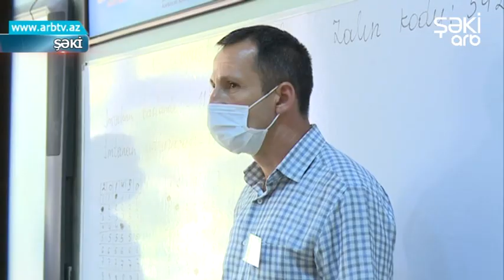II ve III ixtisas qruplari uchun qebul imtahani kechirilib